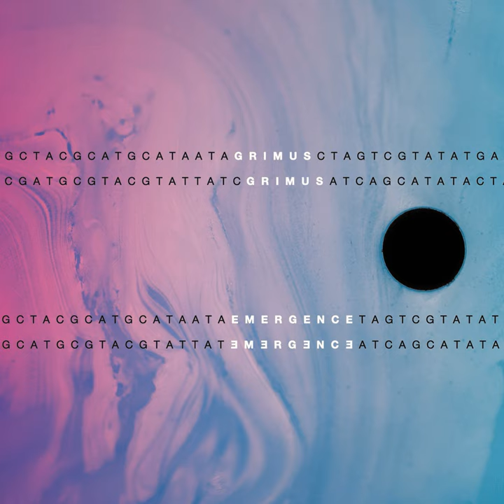Privește-Mă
Privește-Mă · Grimus

Emergence